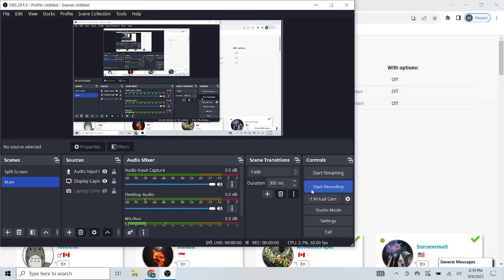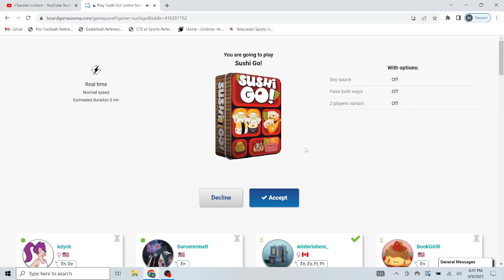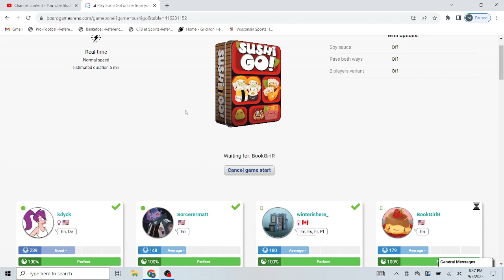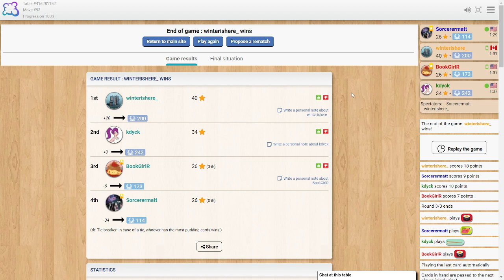Sushi Go!: The Risk Of The Sashimi Play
It's always a risk and it doesn't help when your opponent is a big meanie face!